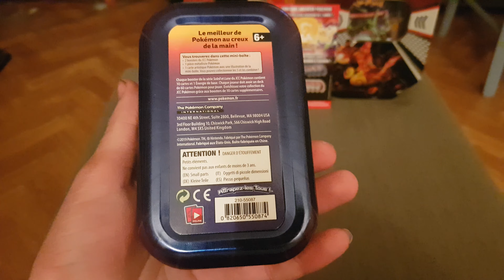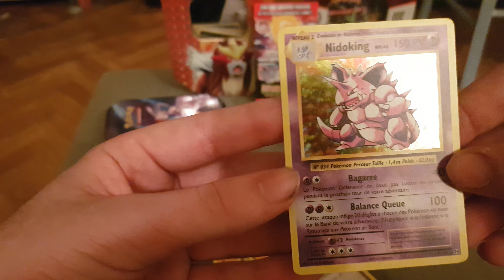Unboxing tin mew